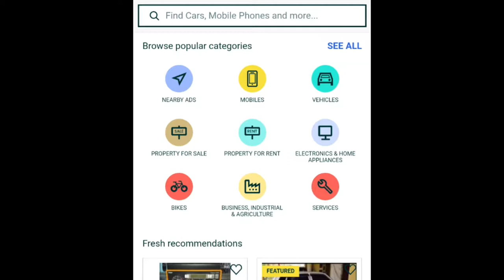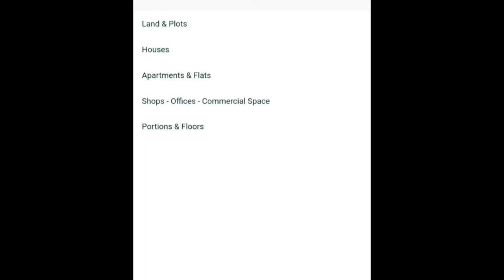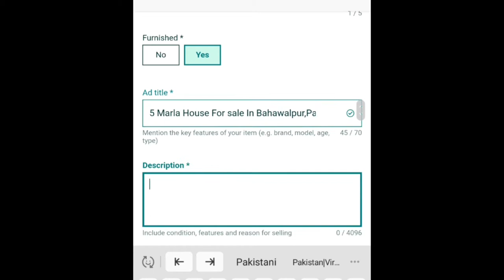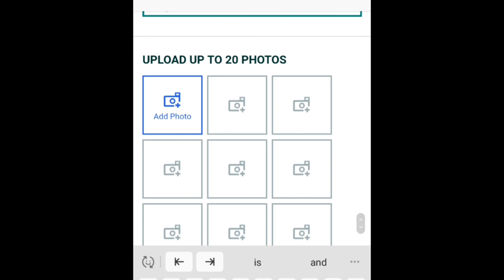How To Sell on olx|Pakistan| India|Items|Fast and Easy Sells|At Home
Live With●Syed Raheel Bukhari Nick Shah Jee

In this Video. I'm Providing My Best

Olx|How To Sell Your Items Fast and Easy|At Home
how to feature a new ad
olx par mobile kaise sell kare
how to create account
Also

In My YouTube Channel You can see All
Videos
Watch All Latest Videos from My Liked Videos And My Playlist of This Channel

Keep Join My YouTube Channel
And share it with your Family

Raheel Bukhari

I'm on Instagram as @raheel_bukharu24. Install the app to follow my photos and videos.